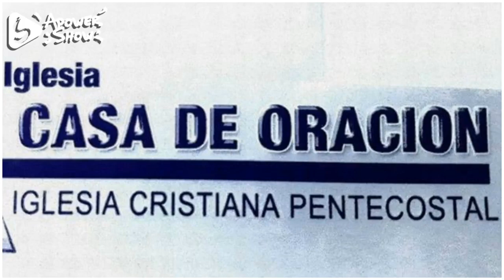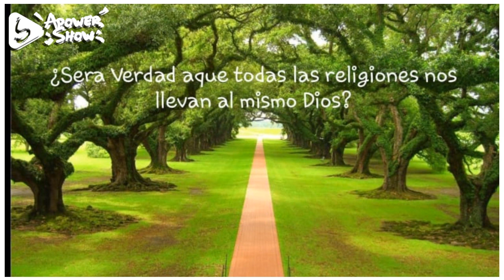¿SERA VERDAD QUE TODAS LAS RELIGIONES NOS LLEVAN AL MISMO DIOS?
Querido oyente el día de hoy comenzamos con este nuevo espacio en el canal, para responder a tus dudas y preguntas, que Dios te bendiga.